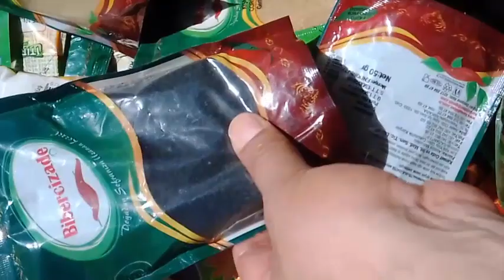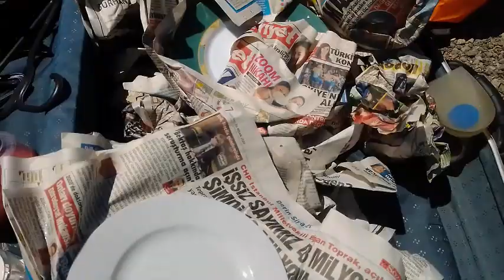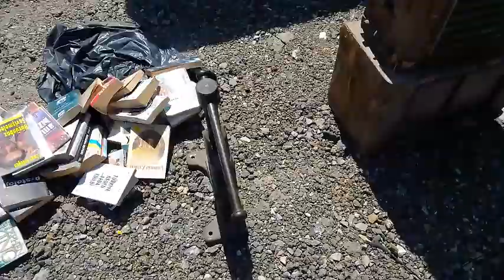BİT PAZARI ANKARA 2022. BİT PAZARI ALIŞ VERİŞ. BİT PAZARI. BİT PAZARI KIYAFET. MÜHYE BİT PAZARI.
Ankarada açılan mühye bit pazarı ürünler ve fiyatlar ?